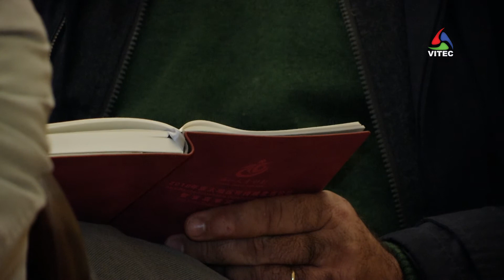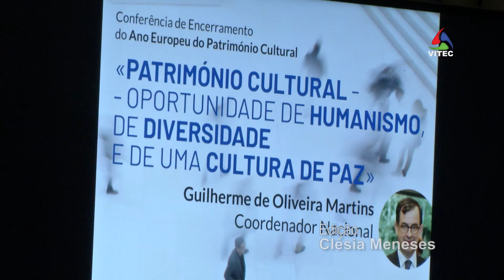Educação e Formação na base do Património Cultural - Terceira Dimensão 1348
A conferência “Património Cultural, Oportunidade de Humanismo, de Diversidade e de uma Cultura de Paz”, proferida por Guilherme de Oliveira Martins, coordenador nacional, marcou o encerramento do Ano Europeu do Património Cultural 2018, numa iniciativa do Instituto Histórico da Ilha Terceira (IHIT). O evento teve lugar nos Paços do Concelho de Angra do Heroísmo.